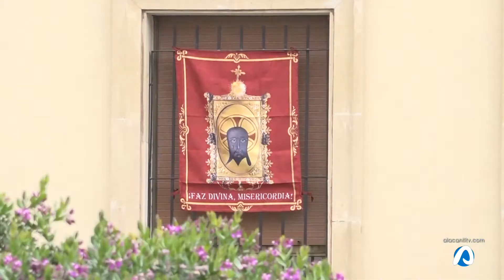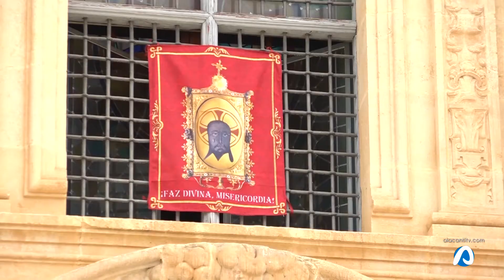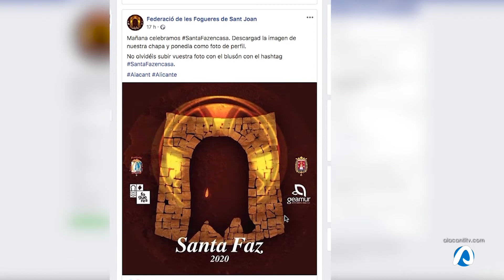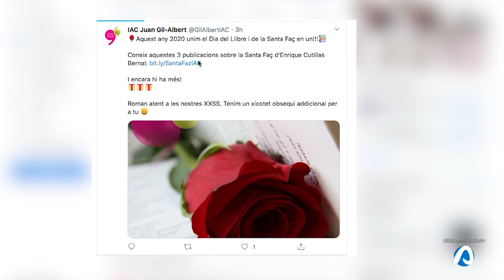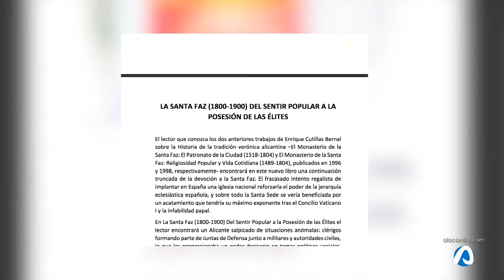INFOALACANTÍ 23 ABRIL